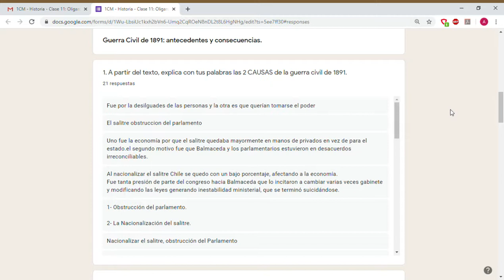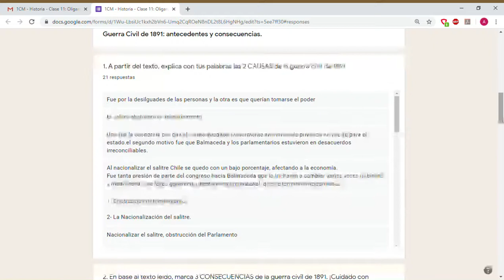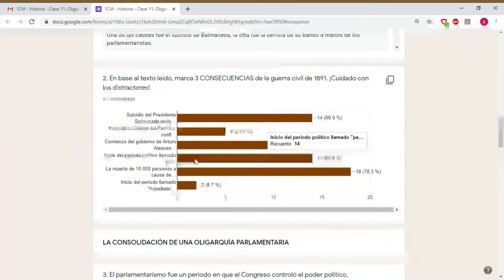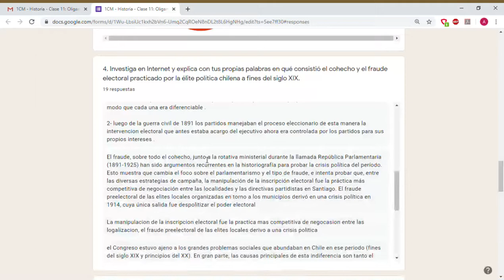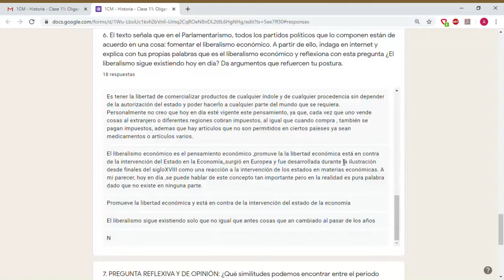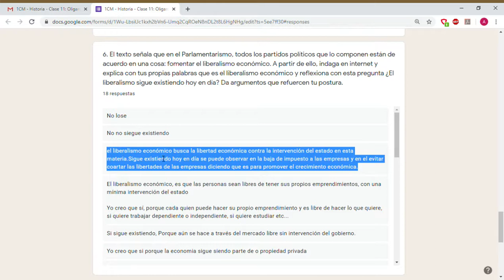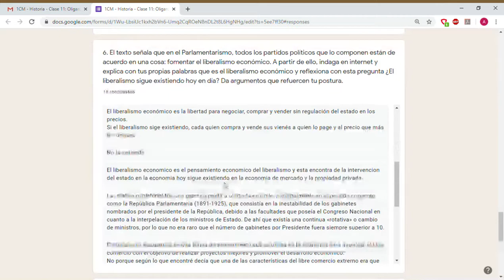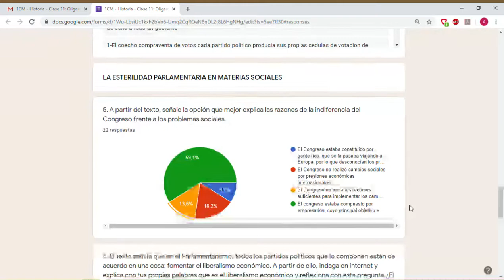1CM - Historia - retroalimentacion clase 11